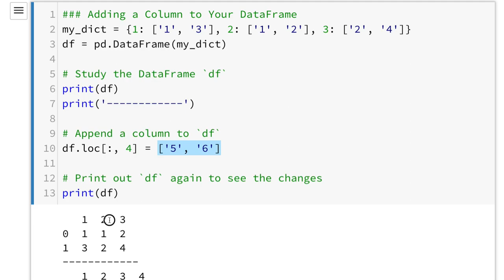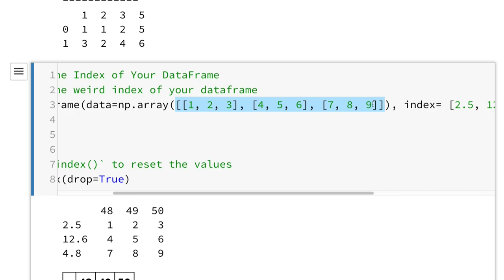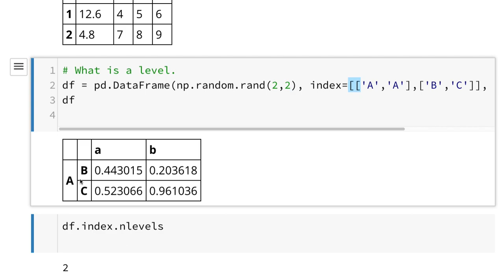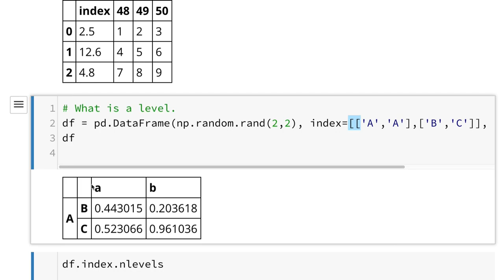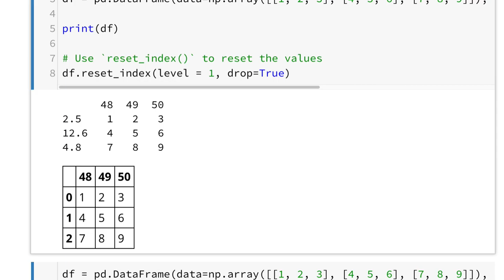Pandas 009 - Resetting Index